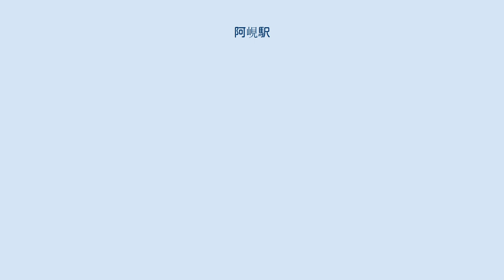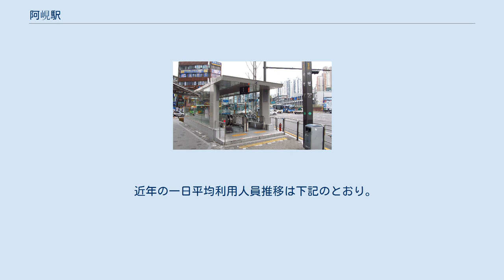阿峴駅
阿峴駅（アヒョンえき）は大韓民国ソウル特別市麻浦区北阿峴洞にある、ソウル交通公社2号線の駅。
秋渓芸術大という副駅名がある。
 外回り（梨大方面）のホーム（2018年11月21日） ホーム階は地下2階で、相対式ホーム2面2線を有する。
駅の直上に阿峴高架車道があった（2014年撤去）関係で、補強のため内回り・外回り線は壁によって隔てられており、反対側は見る事ができない。
 改札階は地下1階である。
改札口は西側（梨大寄り）と東側（忠正路寄り）の2ヶ所あるが、うち西側の改札は内回り・外回りで別々に設置されている。
東側の改札のみホームへの連絡エレベーターが設置されている。
 出入口は1番から4番までの計4ヶ所ある。
 ソウル特別市麻浦区と西大門区の境界近くに立地するため、西大門区北阿峴洞住民も利用する。
 地下鉄駅真上にあるバスの停留場は「クルレバンタリ」という名称で言われることが多い（阿峴駅に変えたバス会社も増えている）。